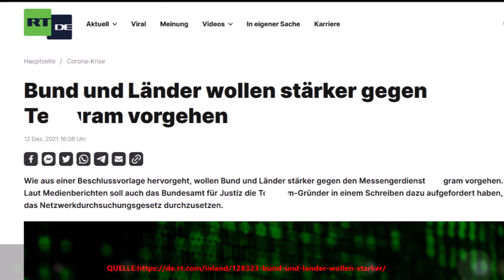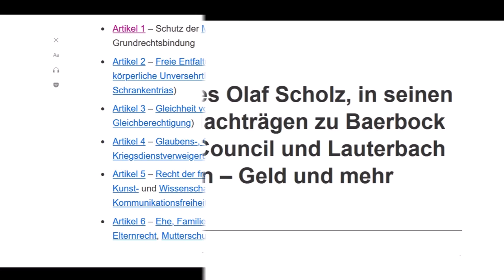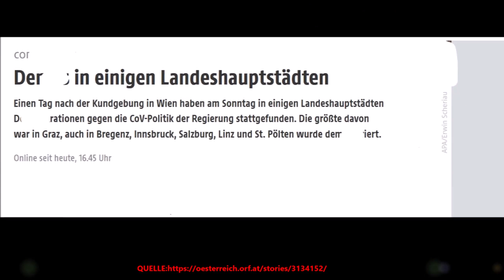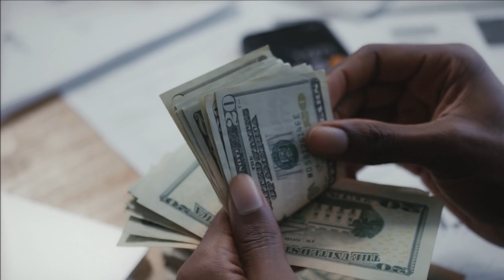WHISTLEBLOWER : BALD INNERE ESKALATION !!! ANDREAS POPP INFORMANTEN BERICHTEN GEWALTIGES KOMMEN !!!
Engpässe sind von besonderer Bedeutung, wenn keine Substitutionsgüter als Alternative vorhanden sind oder wenn durch den Engpass lebensbedrohliche oder schwerwiegende Erkrankungen oder Mangelerkrankungen entstehen oder bereits vorhandene verschlechtert werden. Lieferengpässe werden durch Regallücken sichtbar. Angebotslücken können durch Produktionsengpässe entstehen (Fehlproduktion, Produktionsausfall, Streik, technisches Versagen oder Verknappung der Vorleistungsgüter oder Zwischenprodukte), wenn Einfuhrkontingente oder Einfuhrbewilligungen nicht erteilt werden oder wenn höhere Verkaufspreise im Ausland den Export günstiger machen.Ein plötzlicher Nachfrageüberhang kann sich vor allem entwickeln, wenn die Konkurrenz auf der Anbieterseite sehr klein ist und für die Nachfrager noch keine Marktsättigung erreicht ist. Hauptursache ist oft die Unter- oder Überbeschäftigung bei Anbietern. Der Nachfrageüberhang tritt unterhalb des Gleichgewichtspreises auf. Er führt tendenziell zu steigenden Preisen, es besteht eine inflatorische Wirkung. Besonders bei Naturkatastrophen kann es zu plötzlichen Hamsterkäufen kommen, denen der Handel nicht sofort durch Angebotserhöhung begegnen kann. Lieferengpässe können allgemein tendenziell eher dort auftreten, wo der Selbstversorgungsgrad gering ist oder es an Redundanzen fehlt. Ist bei einem Staat die Importabhängigkeit von einem Produkt besonders hoch oder gibt es bei einem Unternehmen nur einen Lieferanten oder Zulieferer für bestimmte Vorleistungsgüter, so können diese Monostrukturen zu Produktionsausfällen oder Angebotslücken insbesondere bei der Just-in-time-Produktion beitragen.  Ein hoher Sicherheitsbestand bei der Lagerhaltung kann angebotsbedingte Lieferengpässe minimieren. Im Energiesektor gibt es nur begrenzte Möglichkeiten der Energiespeicherung. Nachfragebedingte Lieferengpässe gibt es bei Hamsterkäufen, die die Politik durch moralische Appelle zu verhindern versuchen kann. Der Staatsinterventionismus kann durch Mindestpreise, Produktionsquoten oder Subventionen versuchen, das Angebot zu erhöhen. Der Staat muss durch verschiedene Maßnahmen zur Versorgungssicherheit bei Nahrung sorgen. So dient die zivile Notfallreserve (Notvorrat) dem teilweisen Ausgleich bei Nahrungsmittelknappheit im Krisenfall. Versorgungskrisen führen zu teilweise extrem überhöhten Preisen, die für breite Schichten der Bevölkerung nicht bezahlbar sind. Je nach Anteil im Warenkorb können diese Preise zur Inflation beitragen. Das Preisniveau ist eine volkswirtschaftliche Kennzahl, die angibt, wie viele Geldeinheiten in einer Volkswirtschaft für die Preise bestimmter Güter und Dienstleistungen eines Warenkorbs bezahlt werden müssen. Die Volkswirtschaftslehre befasst sich zu Vergleichs- und Analysezwecken mit verschiedenen statistischen Daten, die in Form von Kurven für einen bestimmten Zeitraum mit einer festgelegten Datenreihe zusammengefasst werden. Zu dieser Niveaumenge gehört unter anderem das Preisniveau, mit dem insbesondere die Preisniveaustabilität gemessen wird, das heimische Produktionsniveau, das Kursniveau oder das Zinsniveau, das mittels Zinskurven visualisiert werden kann.